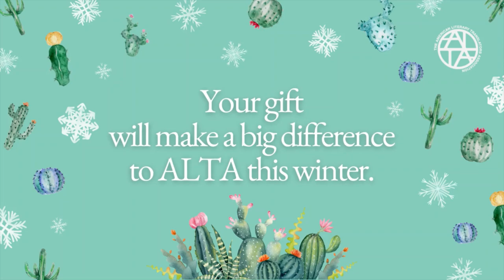A special message from 2022 mentee Archana Madhavan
*Please note that this video includes background music. The video is captioned.

Don't miss this message from 2022 mentee Archana Madhavan!

In 2023, ALTA is delighted to be returning to a fully in-person conference! That's right: in November 2023, we'll be gathering together in Tucson, AZ for ALTA46. We are excited for this opportunity to return to an in-person community after having spent the past few years apart.

We are looking forward to hosting in-person conversations, panels, readings, and so much more in Tucson next year. And while we plan our in-person activities, we are also committed to making a selection of events available via livestream, so that we can stay connected with our community around the world and those unable to travel to Tucson.

This is a tall order, and we are excited to roll up our sleeves and dive in. But we can't do this without you: help us make this return to an in-person gathering as engaging, illuminating, and accessible as possible. Help us raise $15,000 by December 21 to make ALTA46 a reality.